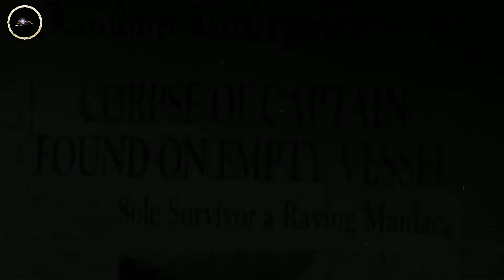Dracula Dead And Loving it 1995 | Dracula Dead And Loving it Movie Explained | Filme would explained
explainedinhindi